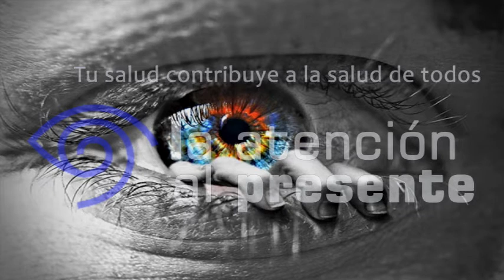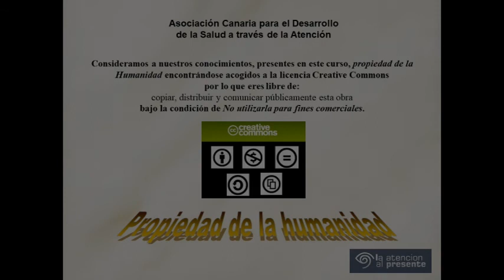AUDIOLIBRO 3 PREGUNTAS PARA AUTOBSERVARME